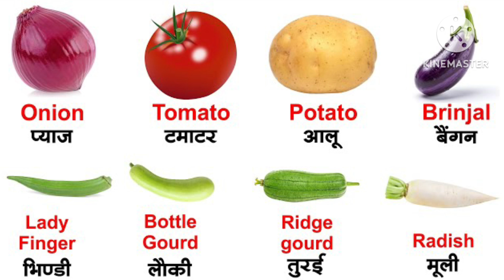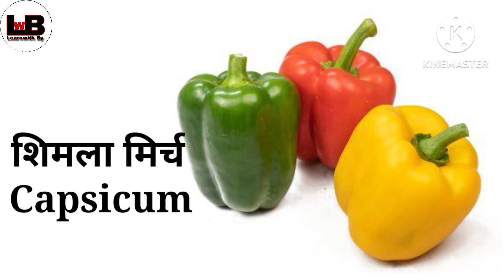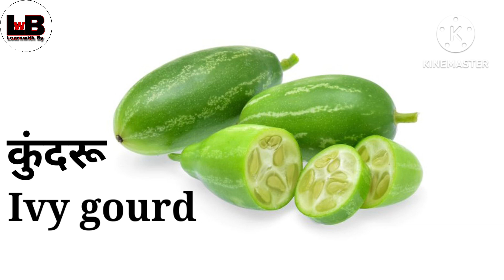20 सब्जियों के नाम | Vegetables Name in Hindi and English with Picture | Hindi & English vocabulary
20 सब्जियों के नाम | Vegetables Name in Hindi and English with Picture | Hindi & English vocabulary

                    Is video me mai apko bataungi sabhi 20 sabjiyon ke naam Hindi and english mein Pictures aur pronunciation ke sath ,Aur is Video mein clear photos ke sath bataya hai jo ki bachon ko pasand aayegi aur unke school ke liye madad milegi aur mujhe umid hai ye video apke liye helpful aur informative Hogi

Learnwith By